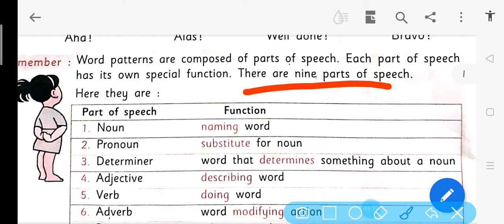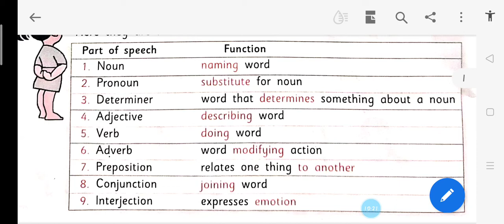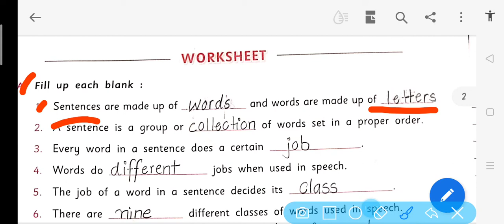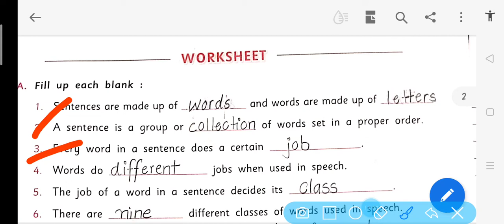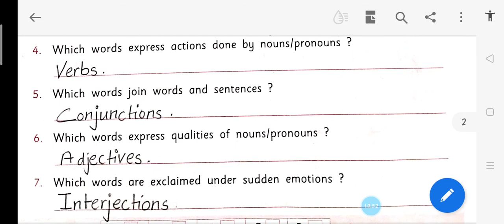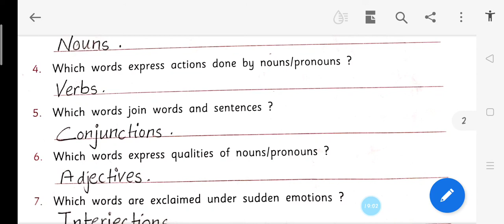Std : 3th English Grammar Ch-10 Parts of Speech (Worksheet)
Explanation and excercise
By Sheikh Sabana